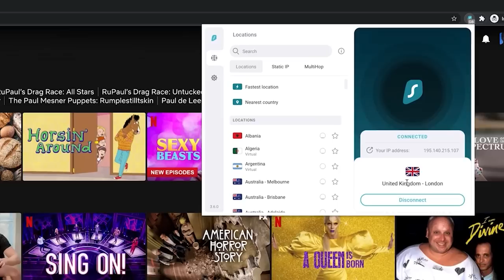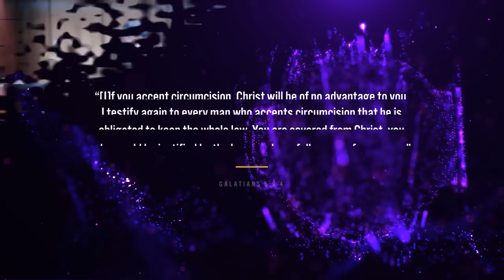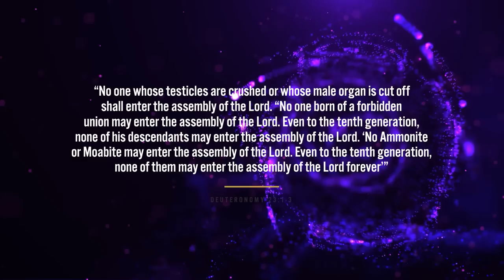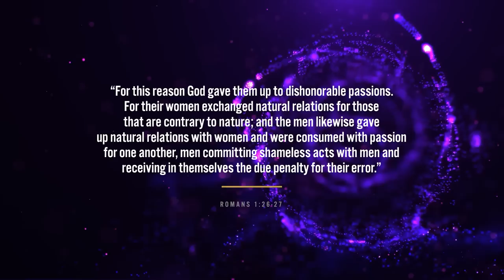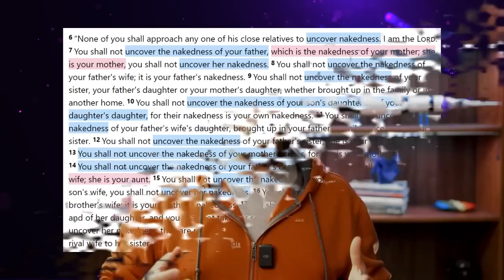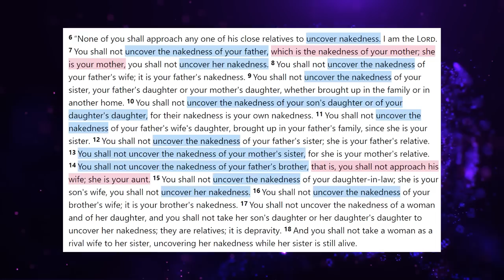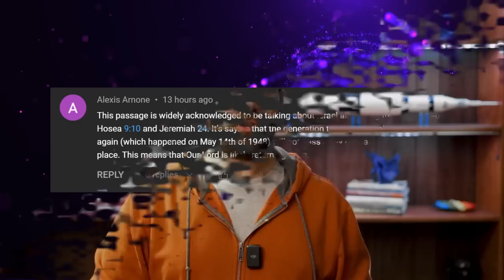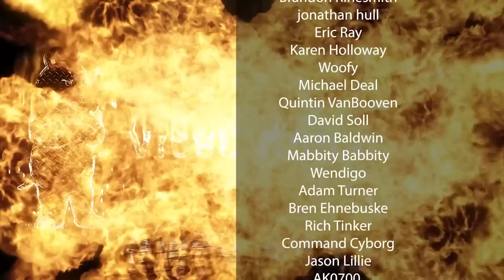Stop Using Religion as a Shield for your Bigotry!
The bible could be interpreted as being either pro or anti-LGBTQ.
So if you use the bible to justify your bigotry, you're actually just using it as a shield to make yourself seem more socially acceptable.

Prejudice, Social Stress, and Mental Health in Lesbian, Gay, and Bisexual Populations: Conceptual Issues and Research Evidence
Male homosexuality and maternal immune responsivity to the Y-linked protein NLGN4Y
Sexual Orientation Disparities in Sexually Transmitted Infections: Examining the Intersection Between Sexual Identity and Sexual Behavior
Risk of poor mental health and experience of violence among a young adult population with same-sex sexuality: a cross-sectional study in southern Sweden
Disparities by Sexual Orientation Persist for Major Depressive Episode and Substance Abuse or Dependence: Findings from a National Probability Study of Adults in the United States

Mailing Address:
Viced Rhino
L2A 5N1